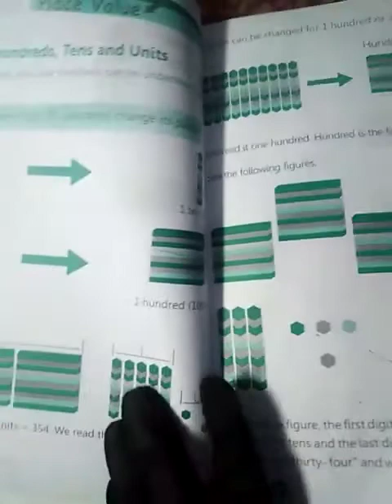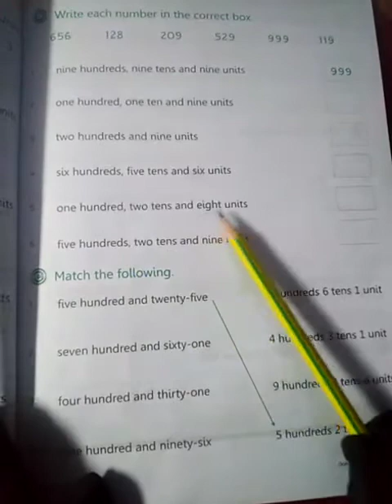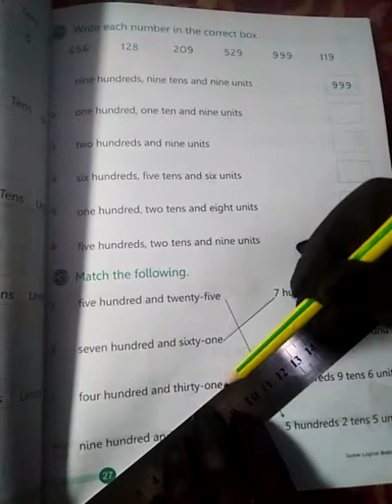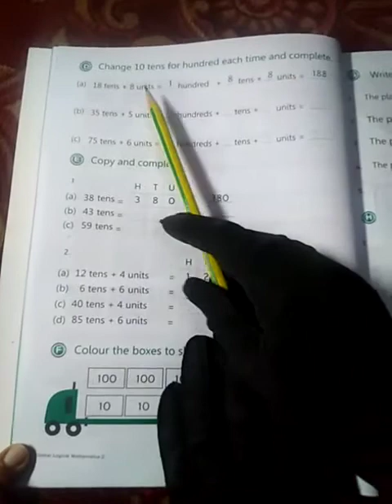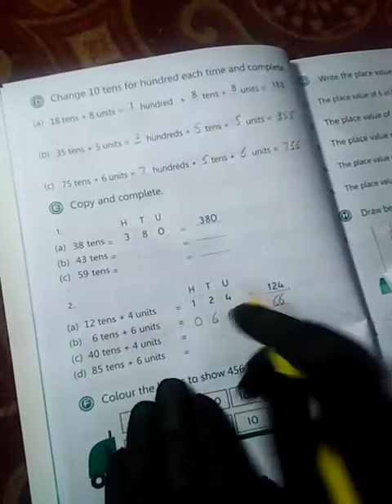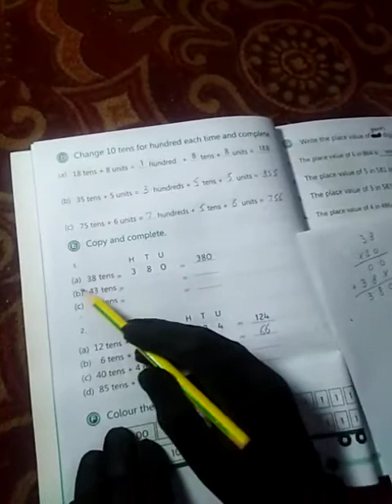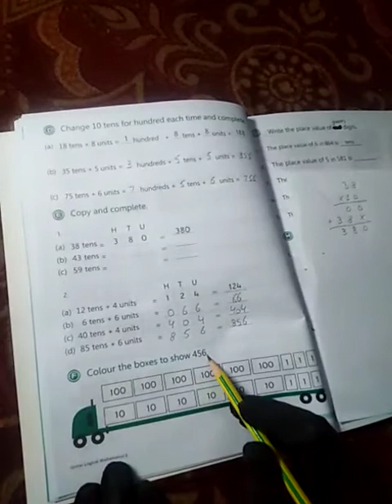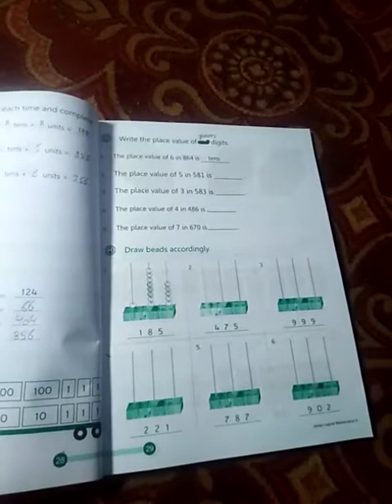Math Class 2 Lecture No 7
Swat Children Academy (School & College) Math Class 2 Lecture No 7